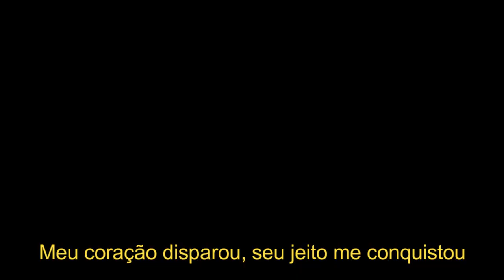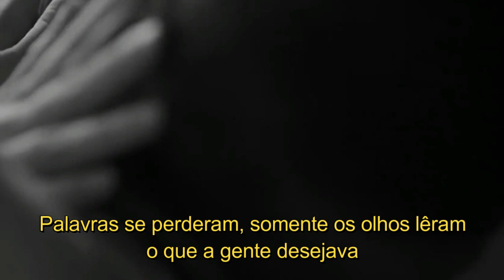Liah - Nós Dois (Com Letra) | Eva e Chris